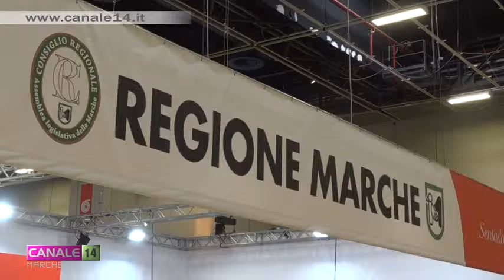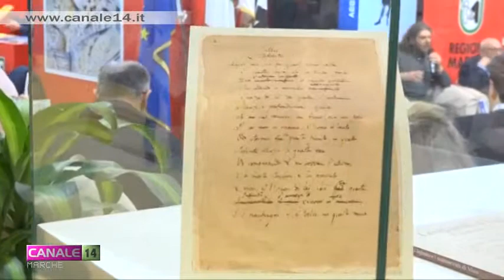Salone del Libro di Torino, il bilancio conclusivo della Regione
Cultura e turismo valore aggiunto delle Marche. E' quanto emerso dal bilancio conclusivo stilato dalla Regione al termine del Salone del Libro di Torino.